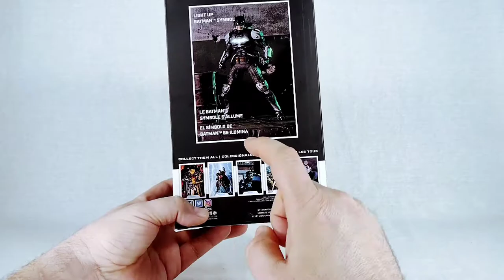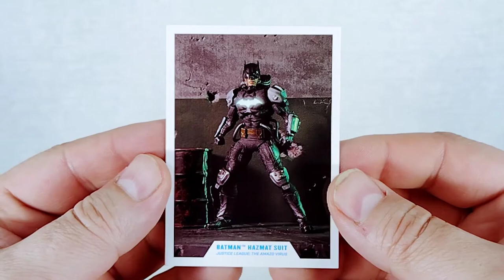☣️ MCFARLANE TOYS DC MULTIVERSE Batman (Biohazard Suit) Gold Label Edition | Comic Book Wednesday ☣️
Batman's biohazard suit came out of nowhere. It's not exactly a look I was expecting from McFarlane Toys, but I'm interested! So let's take a look at the Gold Label edition.
Music for this Video:
Track: Warrior